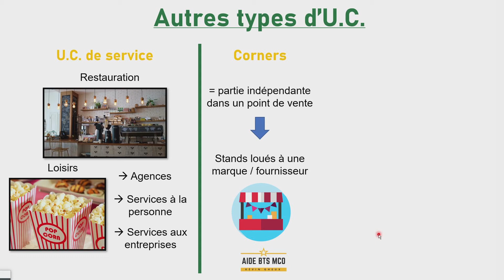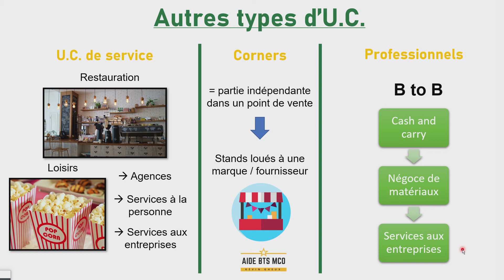AIDE BTS MCO | Les autres types d'unités commerciales | U42 ANIMATION et DYNAMISATION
Dans cette vidéo de cours en ADOC, nous allons voir les différents types d'unités commerciales qui peuvent exister, en dehors des UC physiques ou virtuelles.